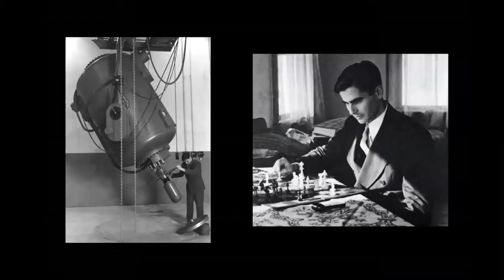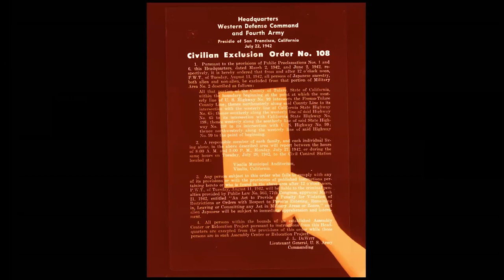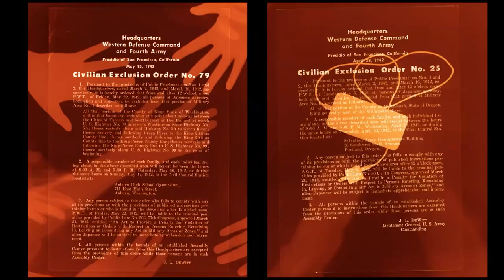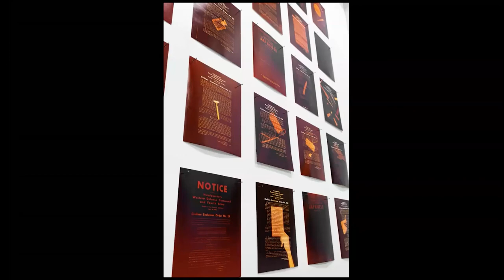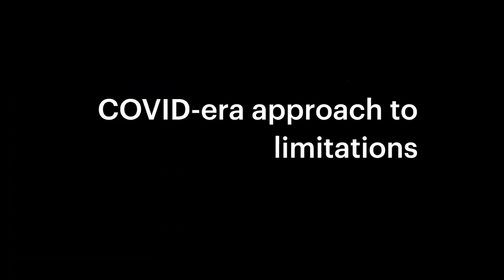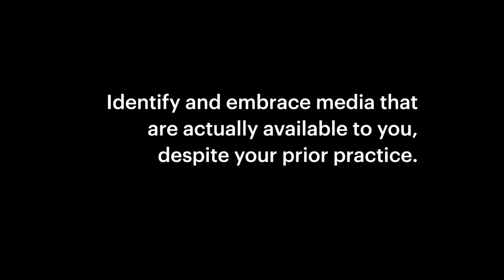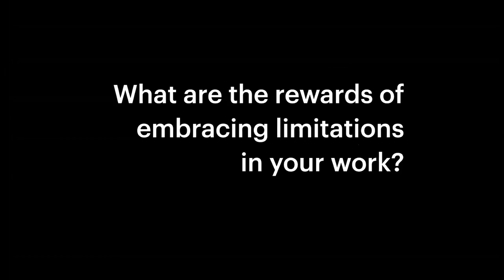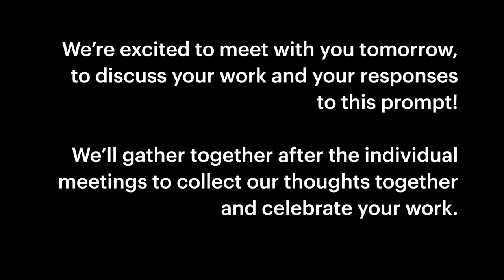Elongated Shadows Program: Imposing limitations, Workshop with Kei Ito and Andrew Paul Keiper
In this workshop, artists Kei Ito and Andrew Paul Keiper lectured on the notion of conceptual, material and site-imposed limitations as creative generators of form and idea, drawing from their body of work to suggest approaches that can benefit participants during this time of universally experienced limitation.

This event took place online on Saturday, September 26, 2020.

Elongated Shadows is a 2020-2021 apexart Open Call exhibition curated by Liz Faust.